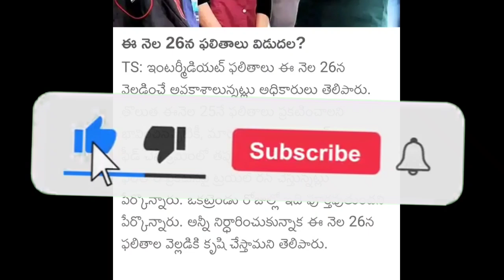ఇంటర్ ఫలితాల తేదీ విడుదల | TS inter Exams results released 2022 date latest news today| intermediate